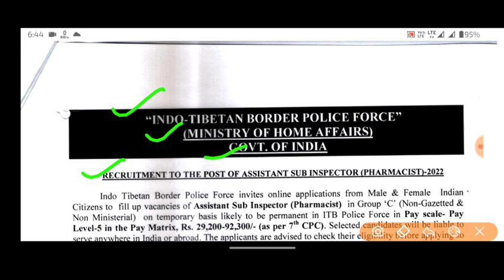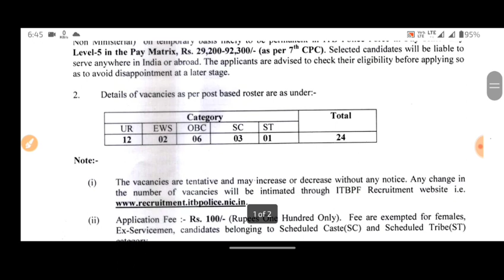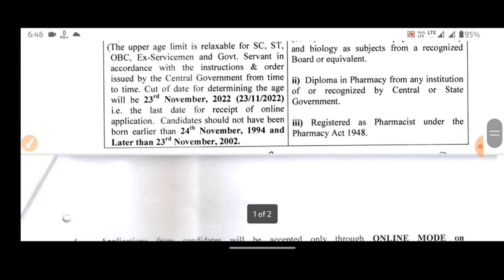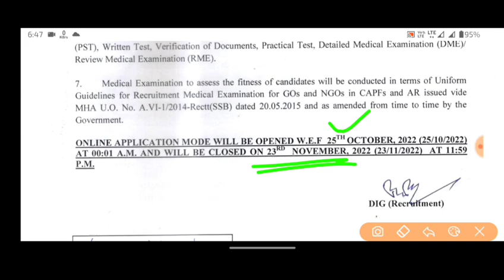ITBP ASI Pharmacist Recruitment 2022 // ITBP New Vacancy 2022 // ITBP New Recruitment 2022